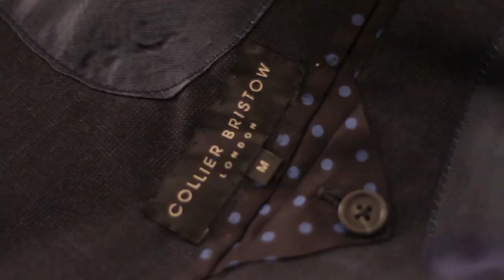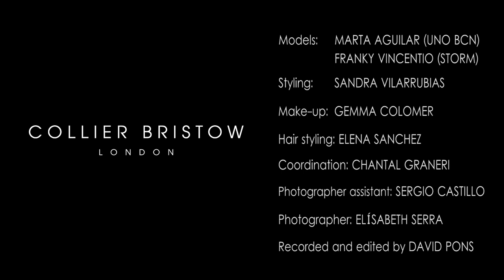COLLIER BRISTOW LONDON 2014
Making of for Spring-summer 2014 COLLIER BRISTOW LONDON shooting.
By David Pons